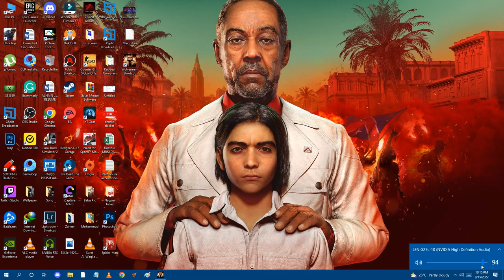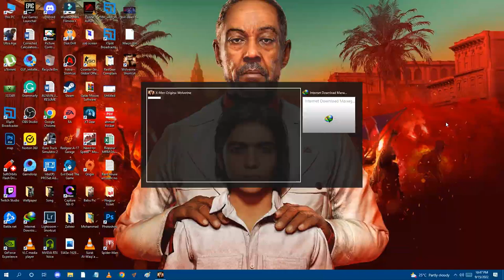X MEN ORIGINS WOLVERINE Gameplay Walkthrough [1080p 60FPS] No Commentary